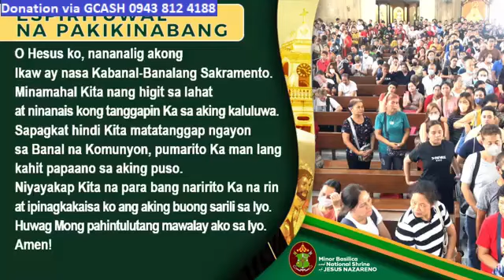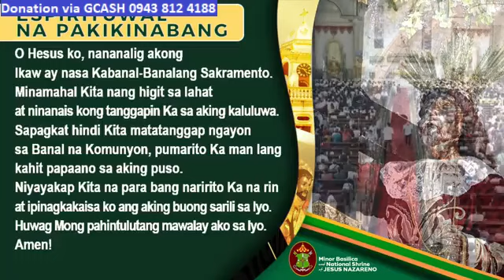QUIAPO CHURCH LIVE TV MASS TODAY 12:15 PM SEPTEMBER 19, 2023 TUESDAY